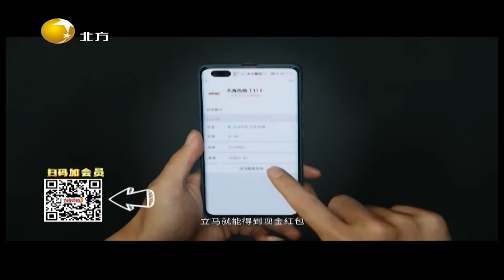北方警事 20211017：31岁离异少妇QQ“猎艳”年轻男子，五名男子被骗十多万元